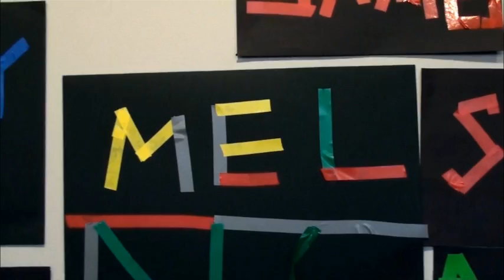THE FUTURE by Carlton Primary School and Sacred Heart School, ArtPlay, 2013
Filmed at ArtPlay in 2013 with kids from Carlton Primary and Sacred Heart School.

Want to find out more about our fun and exciting children's art activities in Melbourne?